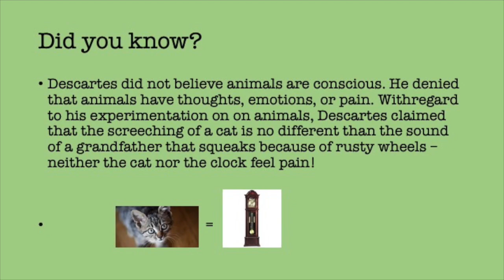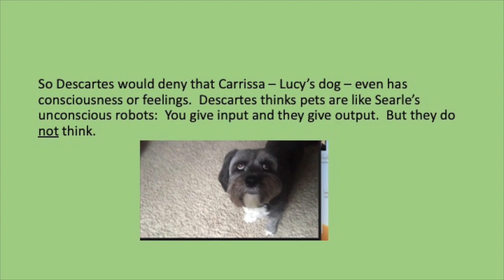Deep As Flux: "Mrs. Roboto"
Lucy and Rita argue over Miquela.  Descartes denies that Carrissa has consciousness.